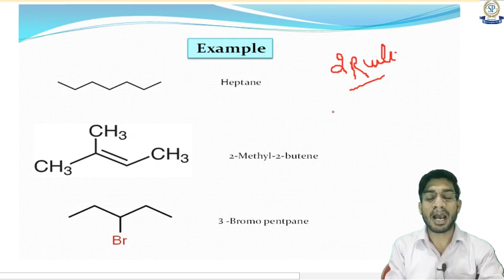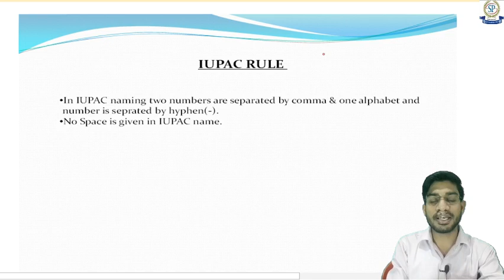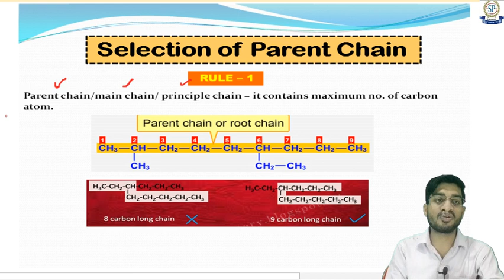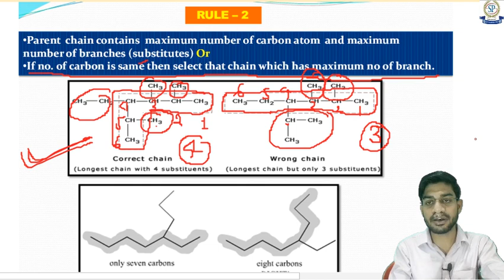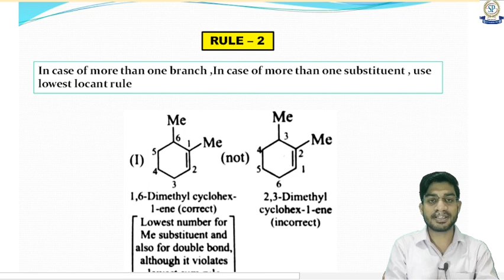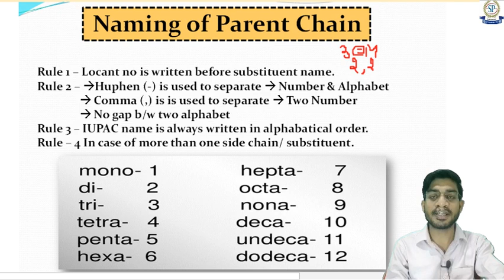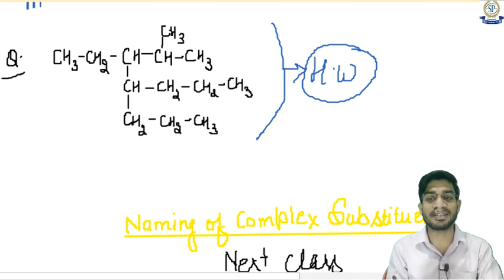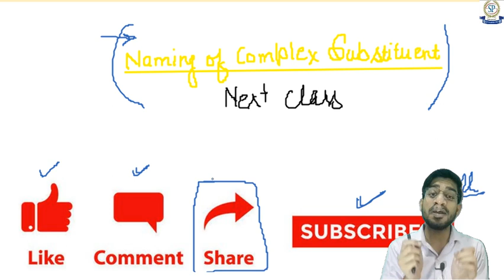IUPAC NOMENCLATURE l Chemistry I Lecture-2 l NEET 2024 JEE Main / Advance I Saurabh Gupta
The iupac nomenclature system is a set of logical rules devised and used by organic chemists to circumvent problems caused by arbitary nomenclature .